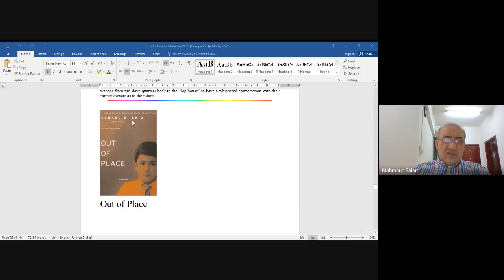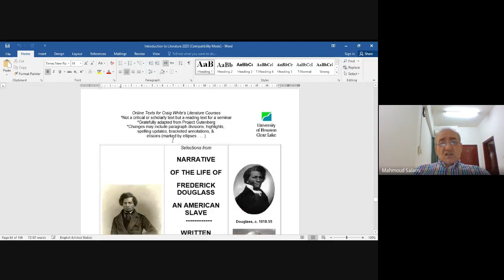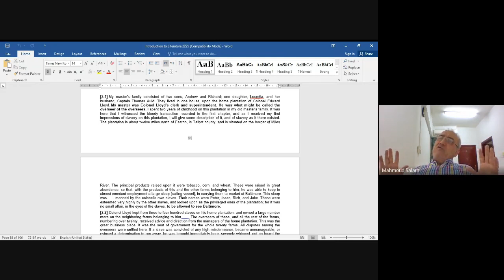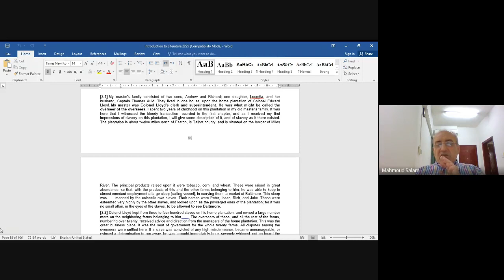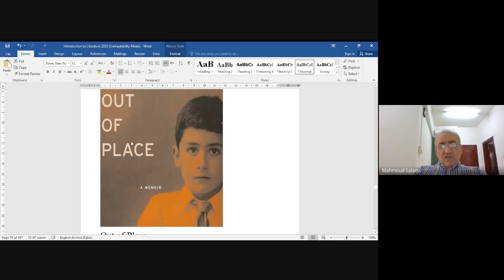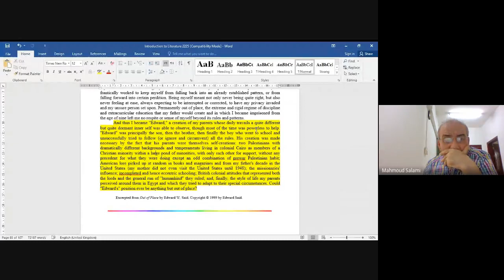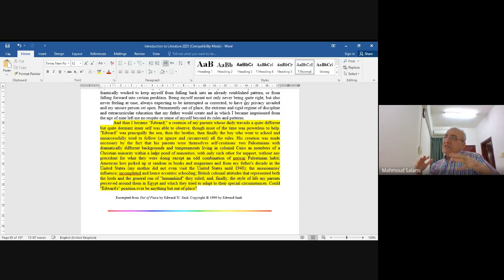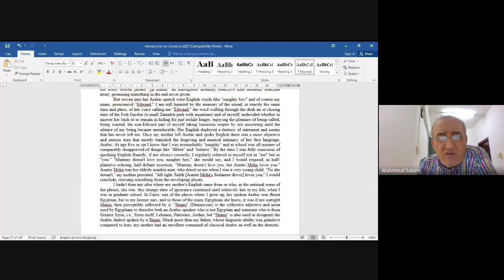Edward Said Out of Place 1 Sp2021